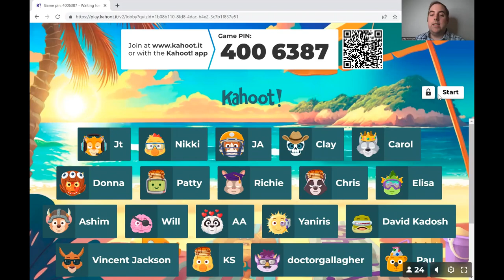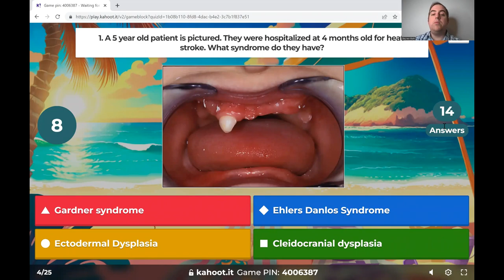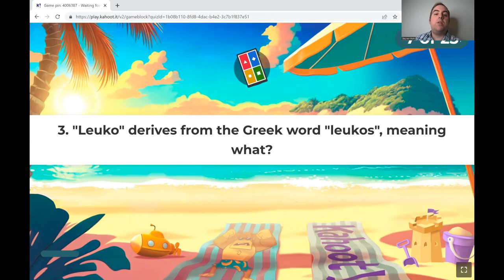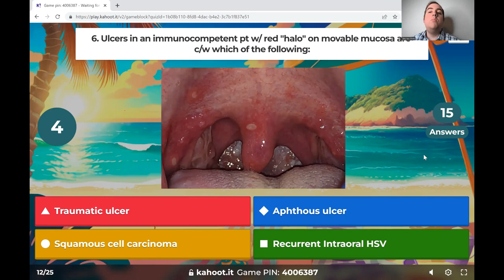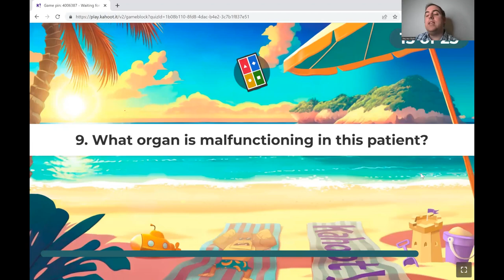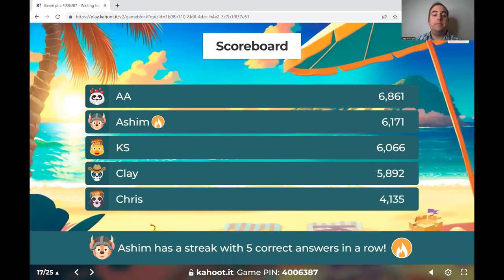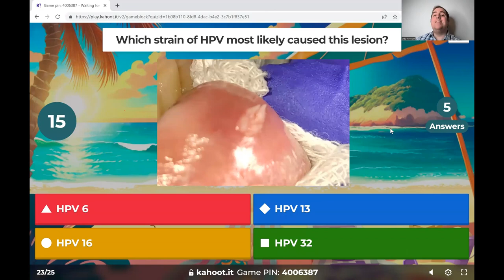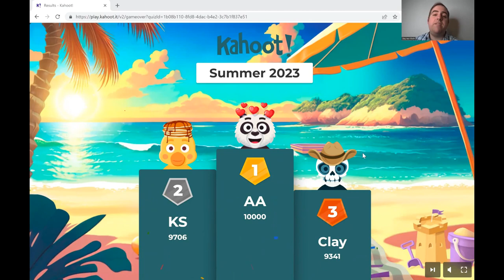Oral Pathology Trivia Night #3: July12th 2023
This is the recording from our second trivia night event from summer of 2023. A collaboration between myself, top professionals, students of dentistry, elite professionals, and dose of dental podcast!

Be sure to play along- how many can you get right? This channel discusses clinical oral pathology, histopathology, and so much more.

The views expressed on this channel are entirely my own and do not represent any organization for which I am employed or a member. The content of this channel is intended for educational use only and not intended to serve as medical advice. If you have a concern about your oral health, please consult your oral healthcare provider for a thorough head and neck examination.

Stay Well!